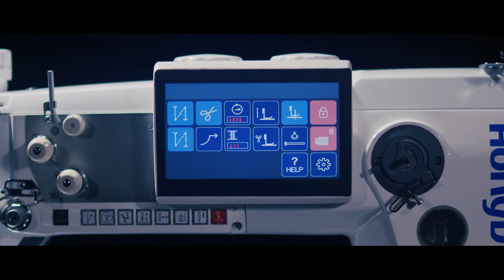Honyu new product P10 series launch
Honyu Direct Drive, Single Needle Compound Feed Sewing Machine | P10

Specification
1.   5.1 inch LCD touching screen, it makes comfortable human-computer interface.
2.   Larger hook(diameter Φ32mm ), more thread capacity
3.   Operator can set connected function and more user-friendly.
4.   P10 is equipped with standard eletronic hand wheel, double stitch length dial, compensation clamp device, muti-grade LED light and muti-functional buttom, make it more competitive.
5.   Special threading safety mode can help user to adjust needle to best thereading height, and lock all function, to prevent the hurt from misoperation of threading.
6.   Hardware upgrade internet function is available, can upload and download production data.

Application
It's applied in normal sewing for carseat interiors and soft furniture like sofa.

Honyu is expert in producing heavy duty sewing machines since 2009. Our items have been sold to the market of Europe, the United States, Africa, Mid-east and South-eastern Aisa. Our high quality and excellent performance got consistent praise. Honyu has set foot on the scientific planning, first-class quality, innovative team, complete network, advanced concept and encourage to build a Chinese mechanical integration brand.